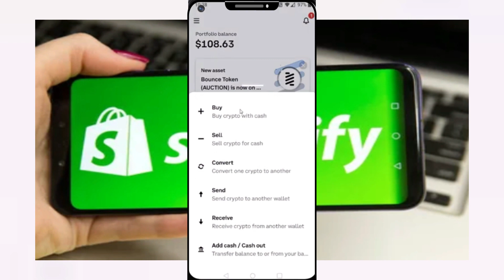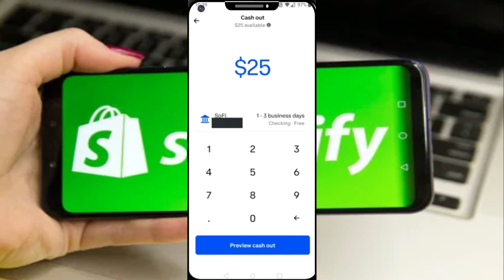Cómo retirar dinero de Coinbase al banco | 2024